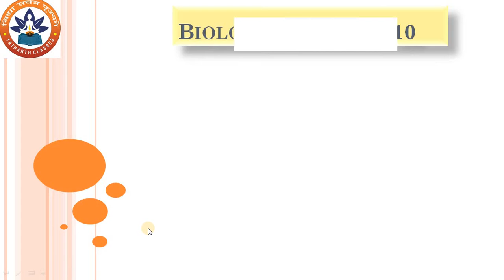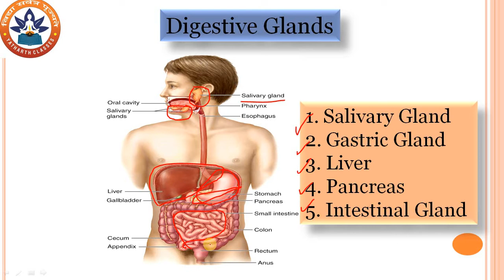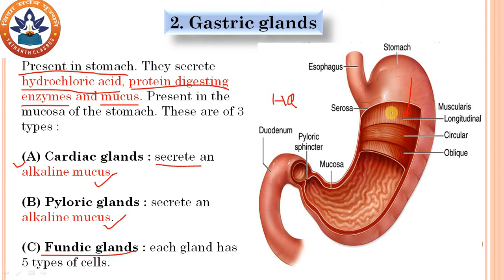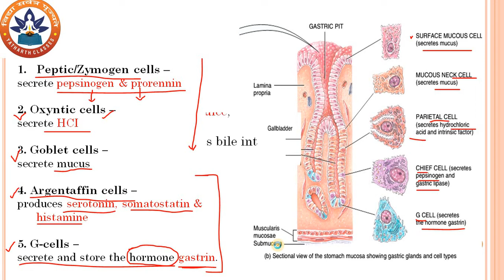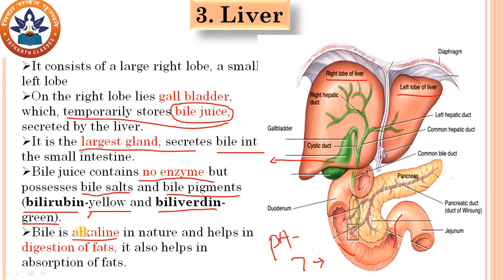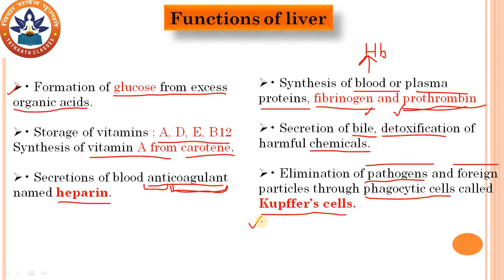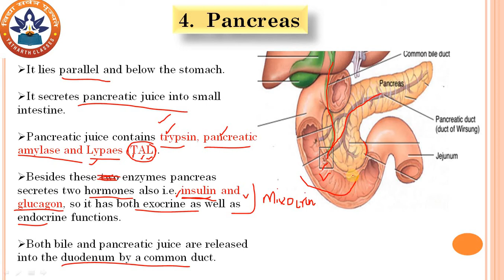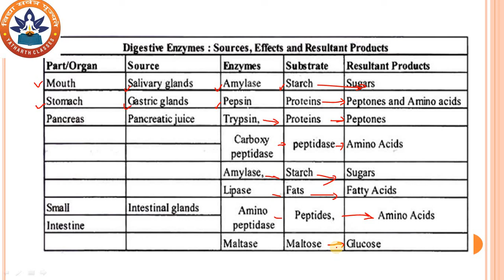Nutrition in Animals (Human Nutrition) Part 3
In this video lecture we will learn about Nutrition in Human.  Digestive Glands,
1. Salivary Gland
2. Gastric Gland
3. Liver
4. Pancreas
5. Intestinal Gland
For previous videos follow the links bellow